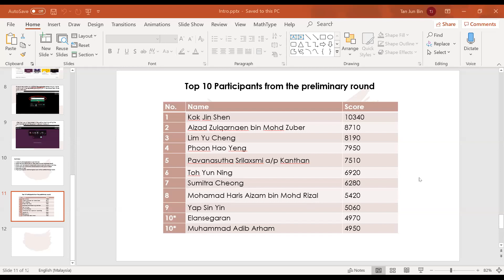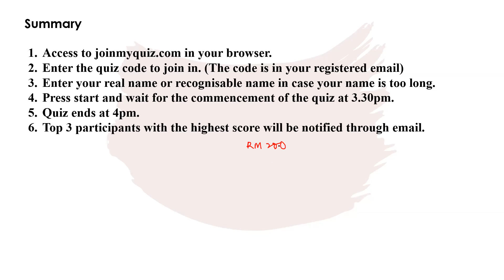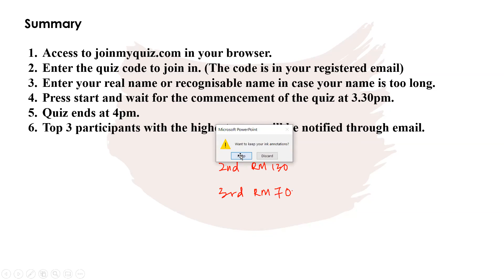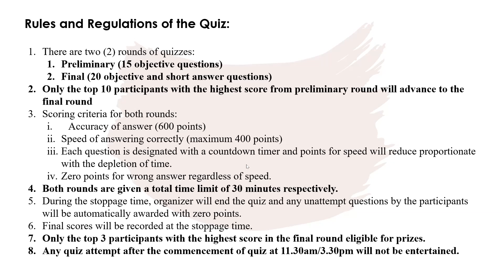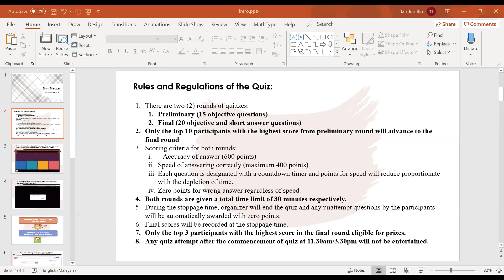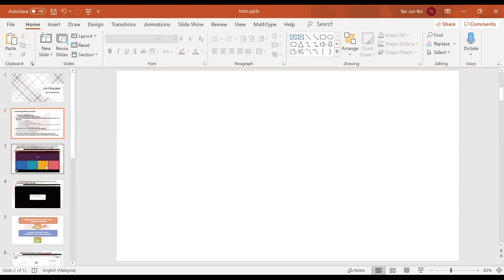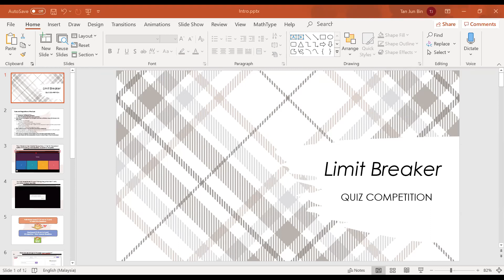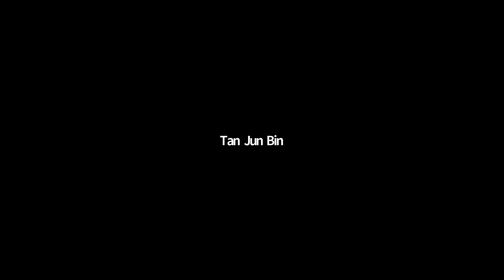e-KLESF: Limit Breakers Maths Quiz Final round